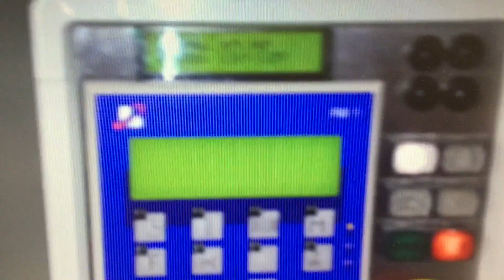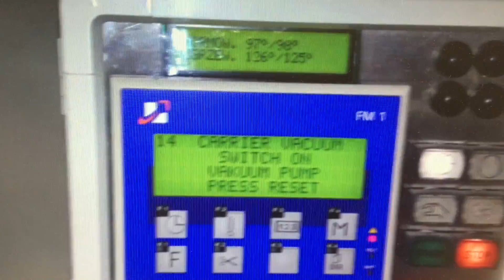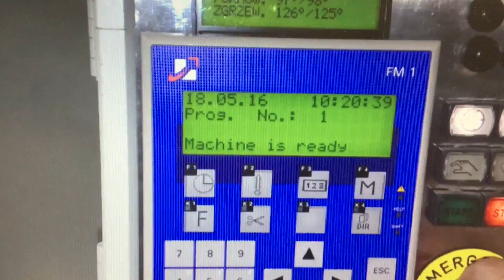CFS Tiromat 420 Compact Thermoformer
SPC International Food buy and sell used food processing machinery.
     The video above shows a CFS Tiromat Thermoformer in operation.  Used on flexi film and with 5 mould sets, full working order.